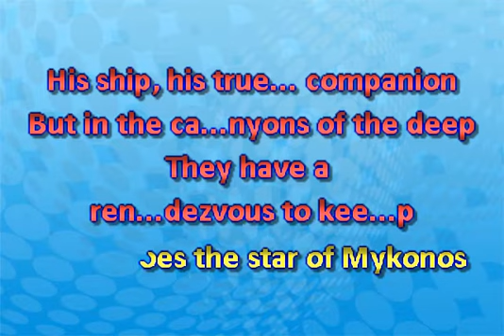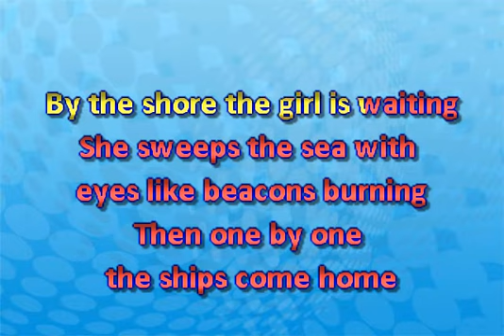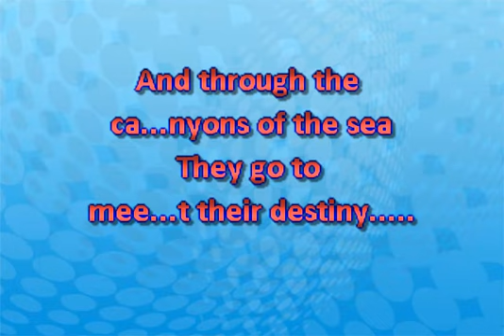Katja Ebstein Star Of Mykonos No Vocal